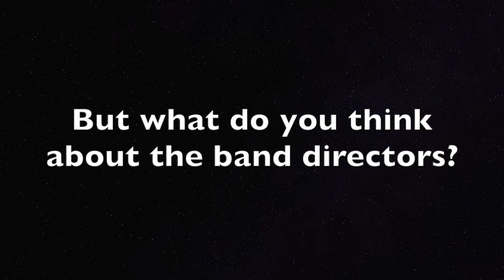Join the Band DAY 2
It's JOIN THE BAND WEEK!  Today, Screven County Middle and High School band members tell why joining band is AWESOME!

Find this tune and more at the Free Music Archive.